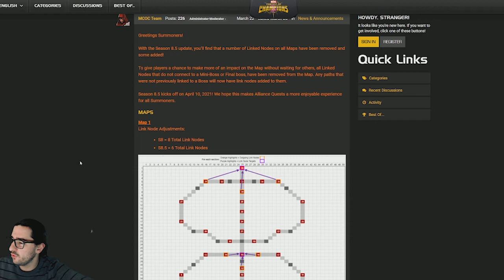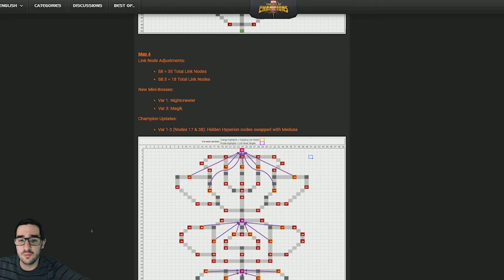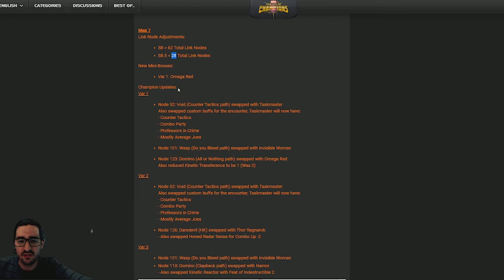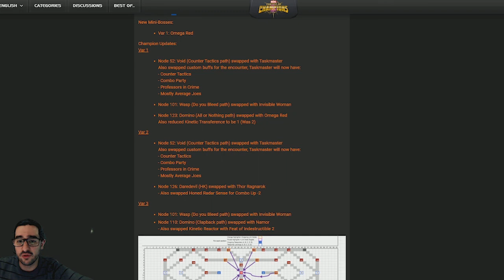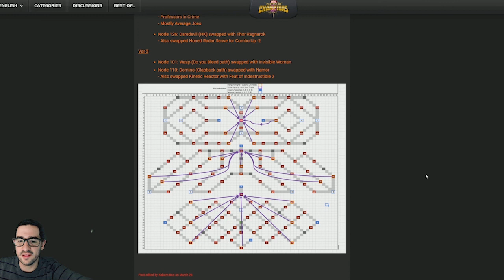Allianz Mission Saison 8.5 Alles wird besser?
Die Allianz Missionen werden angepasst und es wird alles besser.

Supportet mich auf Twitch und lasst Amazon dafür bezahlen.

Bekommt alle Infos sobald sie raus sind auf meinem Discord Server